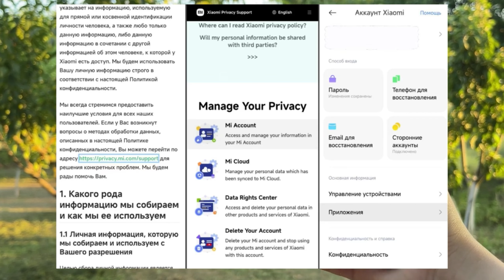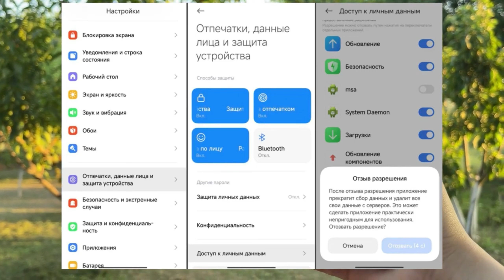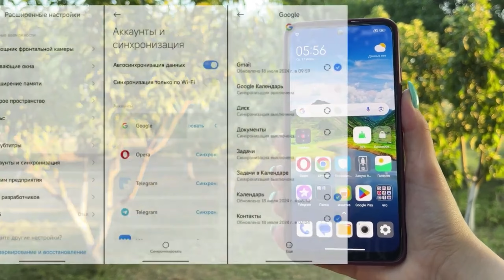Новая причина быстрого разряда смартфона в настройках HyperOS от Xiaomi